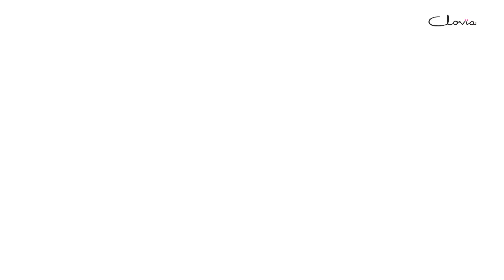Clovia | Instaready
Category: Digital Ad
Client: Clovia
Agency: Leo Burnett India
Production House: Content Factory
Credit: Offline/Online Editor
Year: 2019